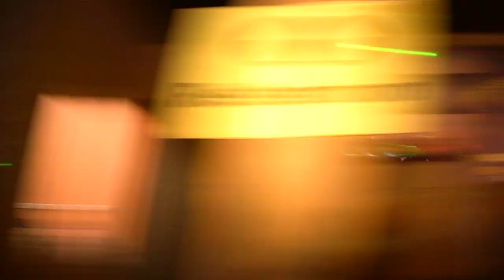Circles, Live! Pierre Henderson's Power Trio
Pierre Henderson's song Circles. Monell Scott Bass, Danny Edell Drums, at  The New Amsterdam Musical assn. 107 W. 130 St Harlem NY.
Pierre Henderson's Power Trio, Live
Camera/Editor SusanneDepperman.com